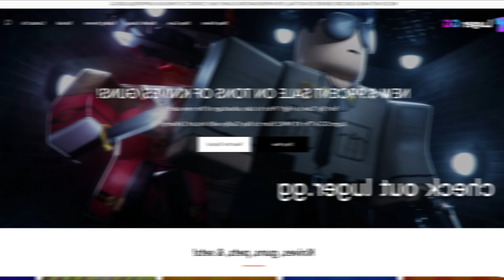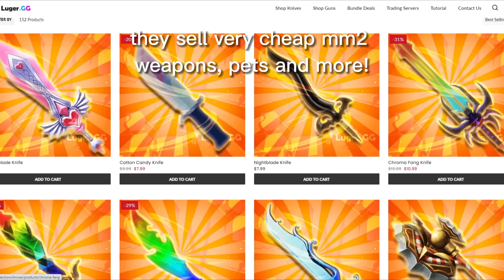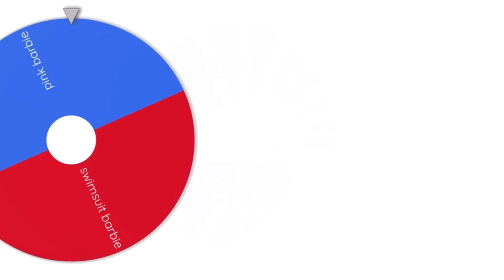MM2, But Its DIFFERENT BARBIE AVATARS